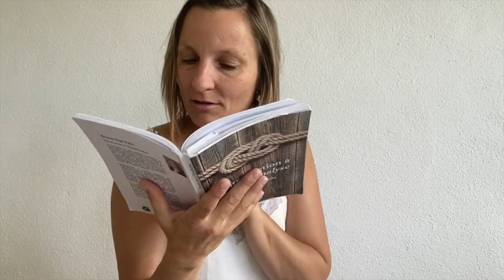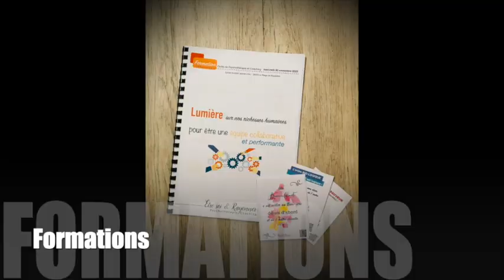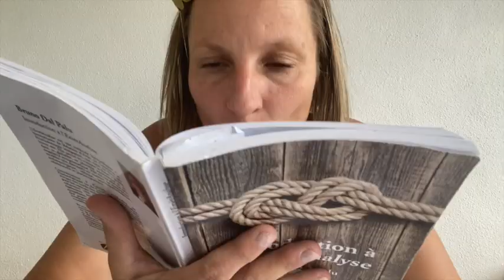merci pour cette année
1 idée ! 1 défi pédagogique ! 1outil coaching ou 1 concept psy pour 1 vidéo et voilà 1 année tellement riche de beaux projets et de belles rencontres à Rayonner en Haute-Loire, dans la Drôme, dans le Cantal, dans le Puy de Dôme, en Isère, en Lozère ! MERCI 🙏 🌈